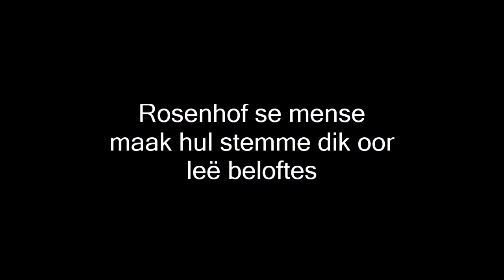Rosenhof se mense maak hul stemme dik oor leë beloftes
Op Vrydagoggend het AfricaInTouchNews die Moorreesburg Action Group vergesel tydens 'n vreedsame optog na die stadsaal. Die sleuteloomblikke is op kamera vasgelê.